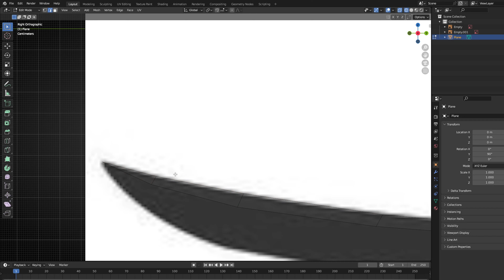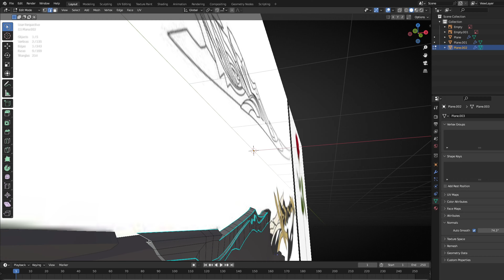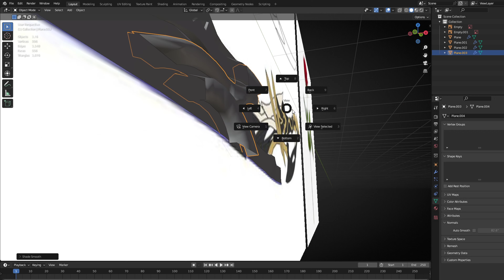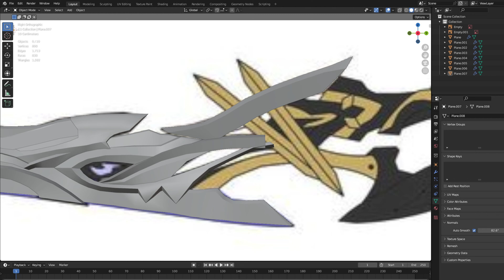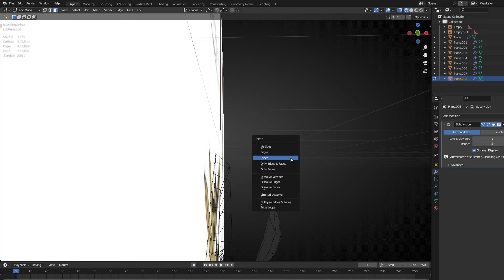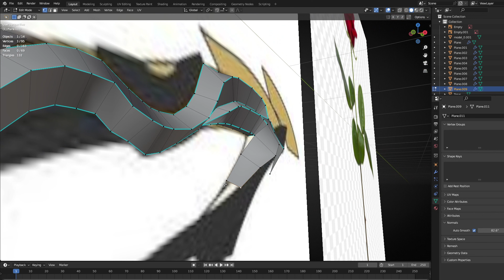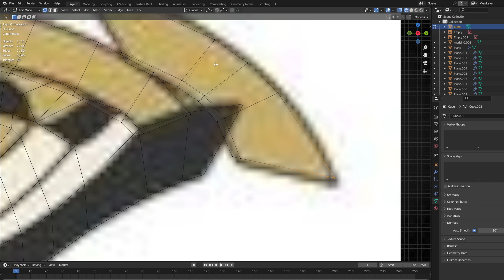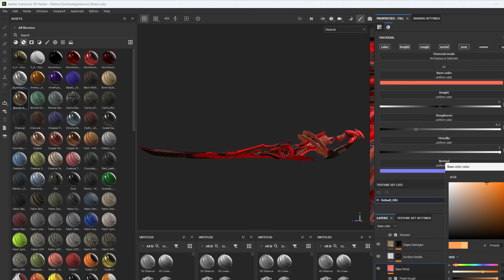Modeling fabled legacy Valentine Cosmetics! PART 1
if you like my video you should check out these servers : ]